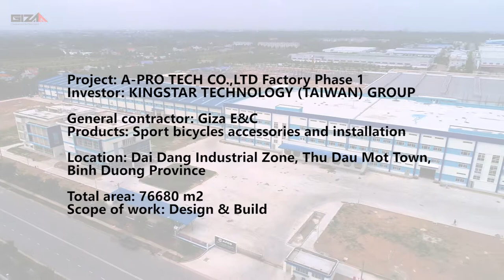APRO TECH CO.,LTD FACTORY (PHASE 1)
* Project: A-PRO TECH CO.,LTD Factory Phase 1
* Investor: KINGSTAR TECHNOLOGY (TAIWAN) GROUP
* General contractor: Giza E&C
* Scope of work: Design & Build
* Products: Sport bicycles accessories and installation
* Location: Dai Dang Industrial Zone, Thu Dau Mot Town, Binh Duong Province
* Total area: 76680 m2